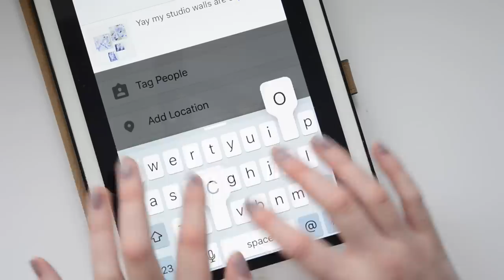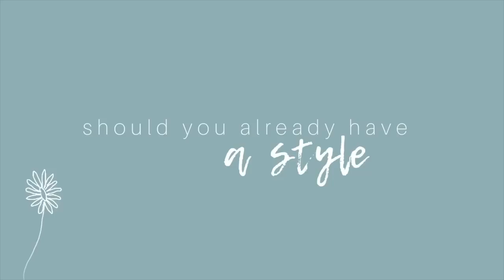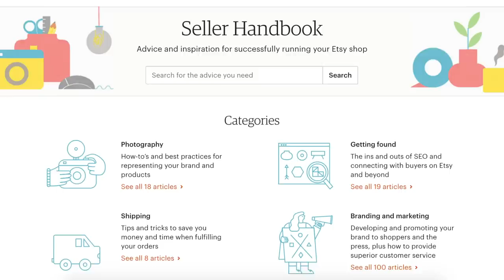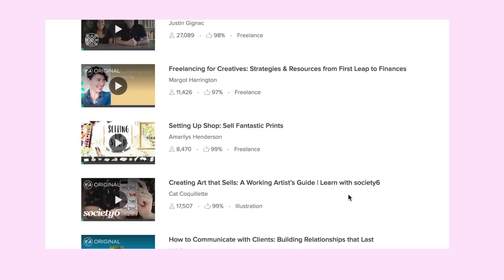SELLING YOUR ART | When Should You Start? & How?